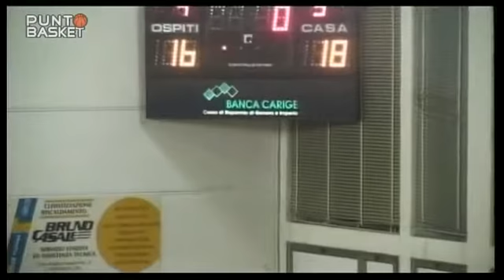[09/11/2012] Puntobasket, Serie D, 5a giornata: B.C. Ospedaletti - Uisp Rivarolo 67-48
Il punto sulla palla a spicchi ponentina sulle immagini della netta vittoria orange contro l'UISP Rivarolo nella quinta giornata del campionato di Serie D.